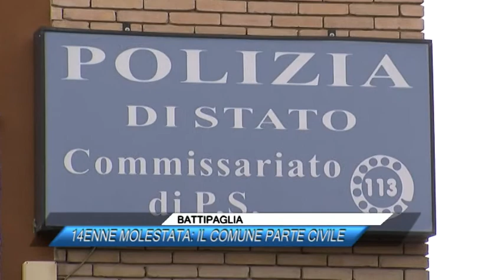BATTIPAGLIA, 14ENNE MOLESTATA IL COMUNE PARTE CIVILE